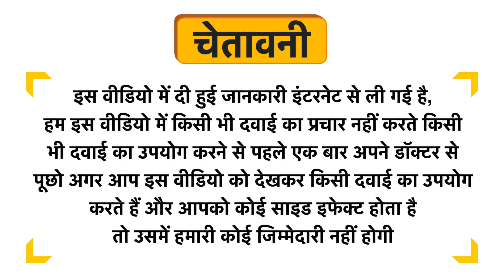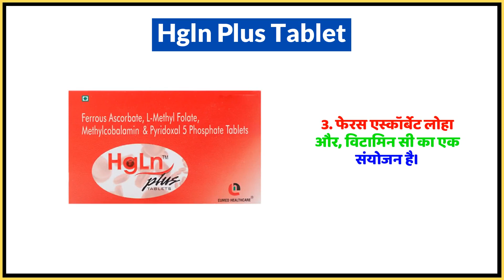Hgln Plus Tablet Uses in Hindi | Side Effects | Dose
Hgln Plus Tablet Uses in Hindi | Benefits | Side Effects | Dose